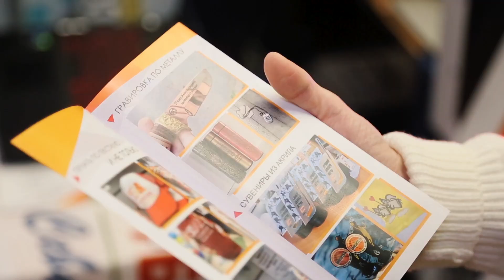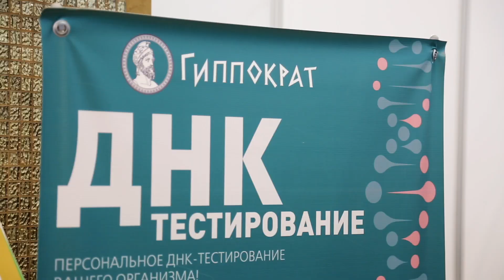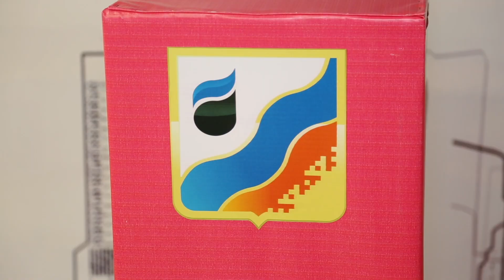День Губкинского предпринимателя 2023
Пленарная сессия, мастер-классы и открытые диалоги. «Бизнес-Успех» – организатор большого предпринимательского форума в Губкинском.

Мероприятие прошло в октябре 2023 года в честь Дня предпринимателя г. Губкинский. Его многочисленных гостей ждали мастер-классы от приглашенных спикеров, интеллектуальный квиз, дегустация местной продукции и лотерея, а также пленарная сессия на тему «Губкинский: бизнес для города и город для бизнеса» с участием исполнительного директора Премии «Бизнес-Успех» Сергея Соболева и представителей власти региона.

Подробности на сайте Премии: vk.cc/csbiqt